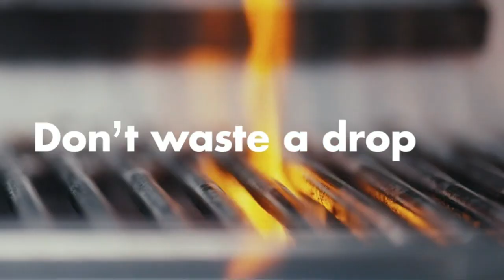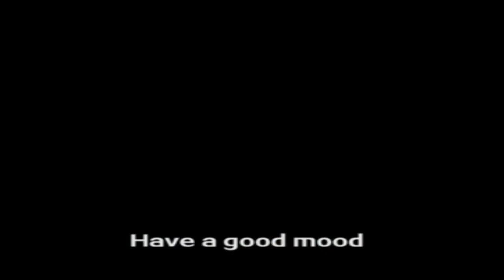Gadget Shop! Smart Gadgets, Kitchen toolsAppliances For Every Home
Assalam-o-Alaikum  Everyone.
Welcome to Gadget Shop. This channel is about Smart Gadget product. You can buy easily from Amazon through our Channel.